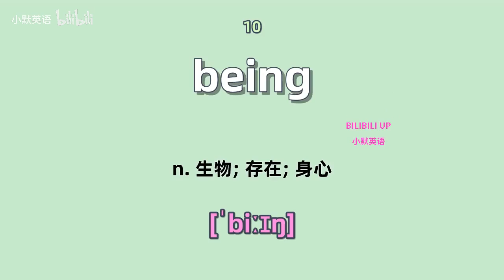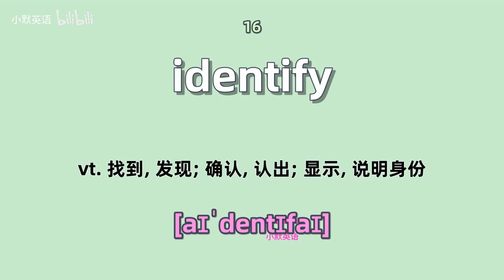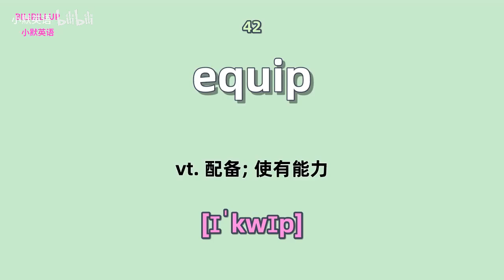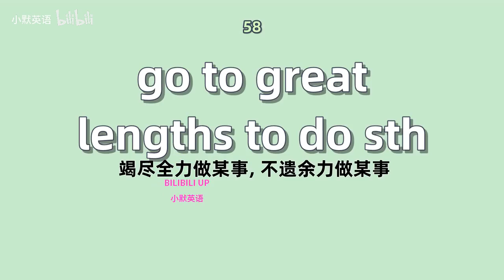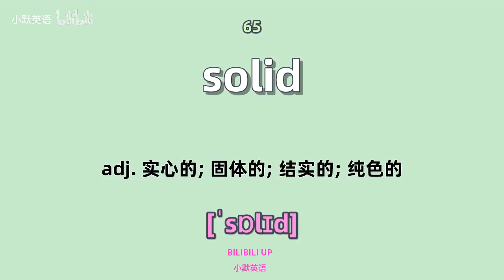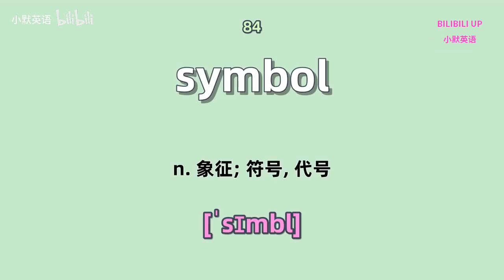2021年新译林版高二英语选修二UNIT3单词朗读视频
绿色护眼模式更加爱护您的眼睛。 背景高效记忆音乐提高您的记忆水平。
2021秋季新改版高中新教材译林版高二英语选修第二册UNIT 3 单词朗读视频